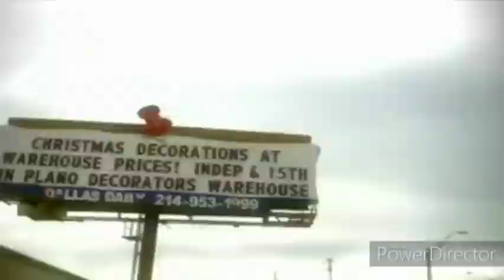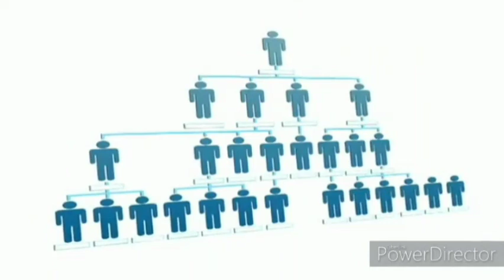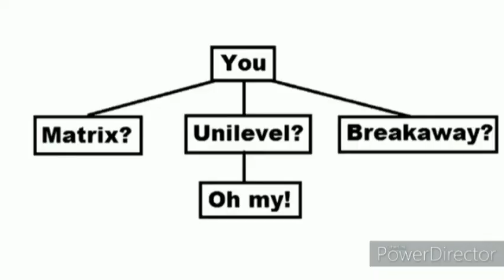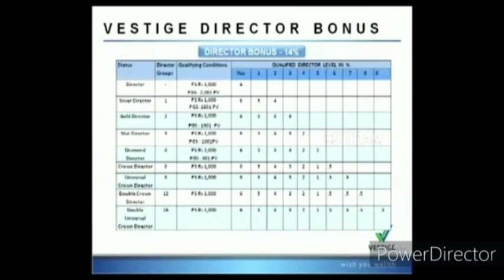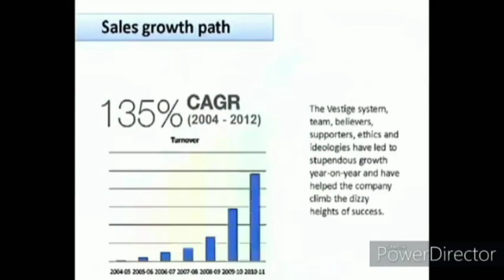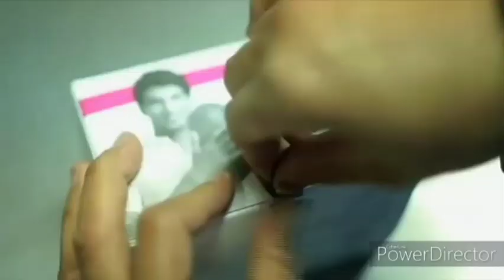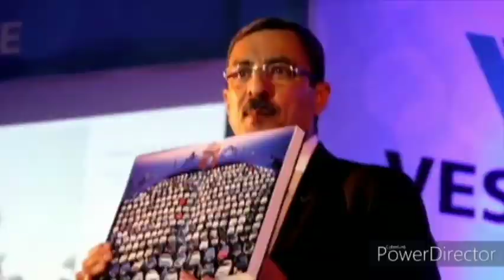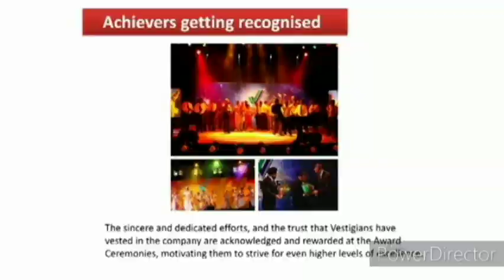Vestige promo video version 2..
Use this video to ur business at nxt level